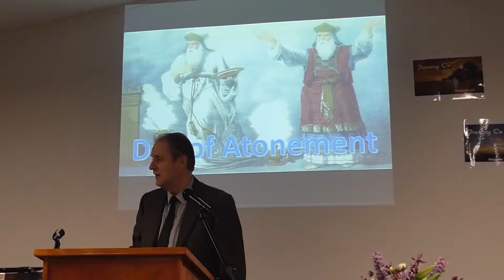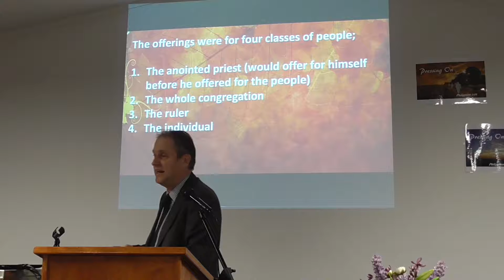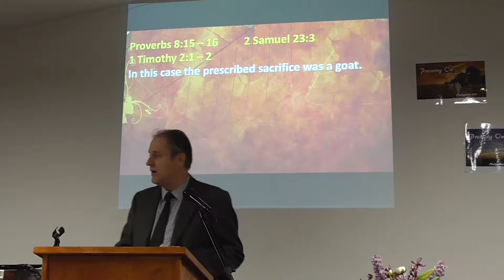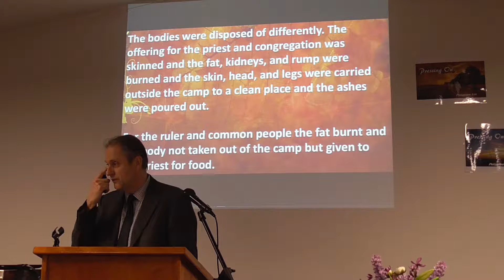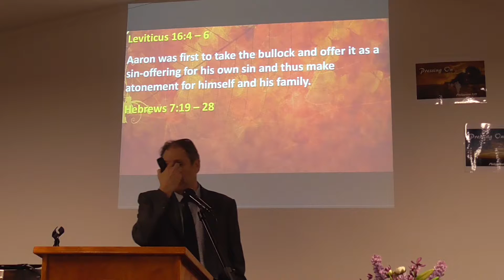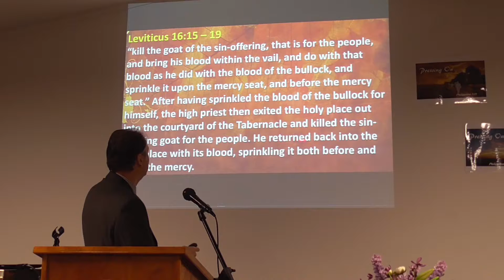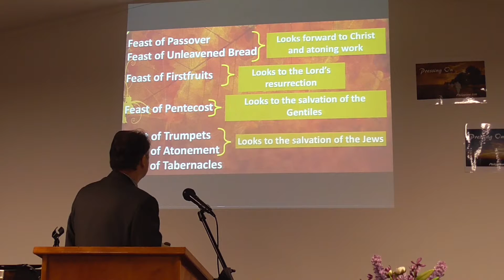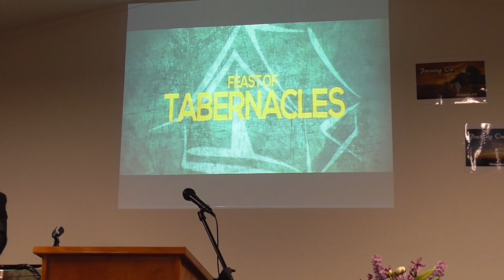Israel’s Feasts in prophecy, Day of Atonement 10/09/2017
Day of Atonement

We continue to look at the topic of Israel’s Feasts in prophecy.

There has been a lot of predictions around when the Rapture of the saints will be particularly around the Feast of Trumpets.